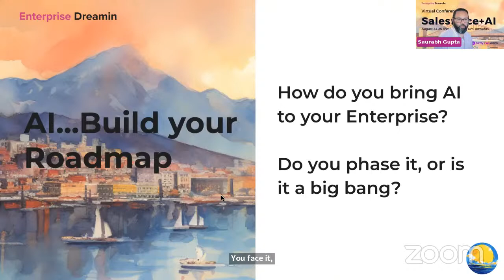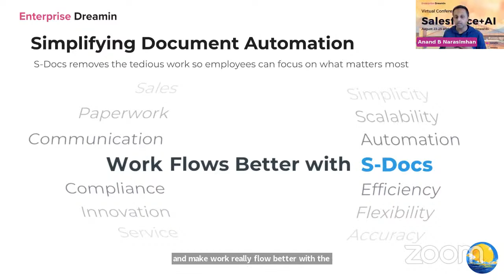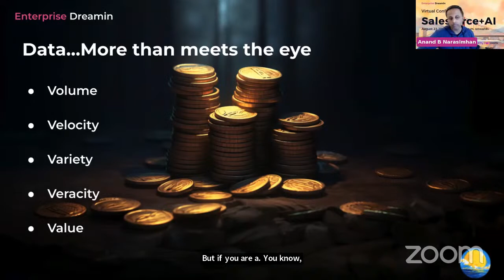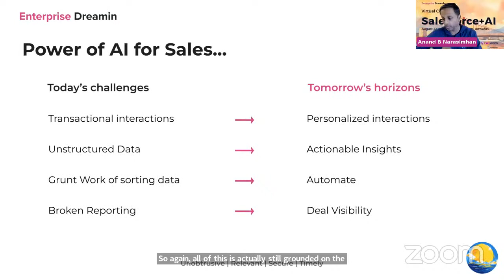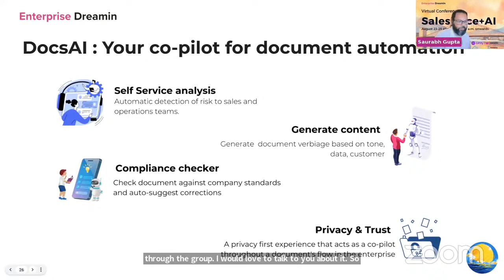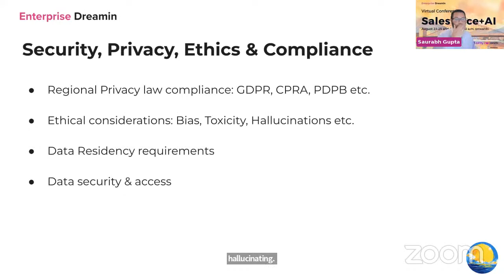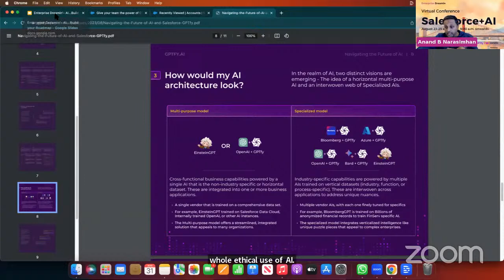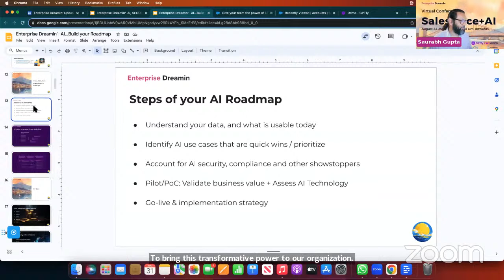AI- Build your Roadmap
How do you bring AI to your Enterprise? Do you phase it, or is it a big bang?

Review an Enterprise Roadmap to kickstart discussion with Business, IT, Program Management, Delivery, & others.

Speakers: Adrian King, Anand B Narasimhan, and Saurabh Gupta

Adrian King
Founder and CTO at Elements.cloud

Anand B Narasimhan
CTO S-Docs | Ex-Salesforce

Saurabh Gupta
Co-Founder of Cloud Compliance and GPTfy. Ex Salesforce.

Agenda
-Introductions
-AI - Evolution in your enterprise
-AI Roadmap - Considerations for your business case
-Crawl, walk & run your AI initiatives
-Resources and takeaways + Q&A

Apex Hours
Bluvium
CRM Center of Excellence
Cloud Compliance
Elements.cloud
FIT4Privacy
GPTfy
Platinum7
SalesforceDevops.net
S-Docs
Vanshiv Technologies